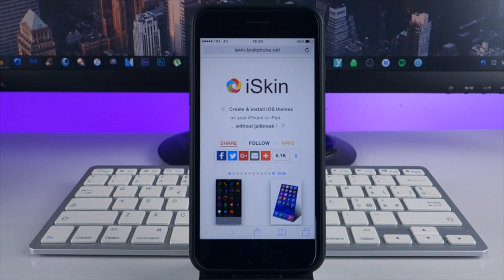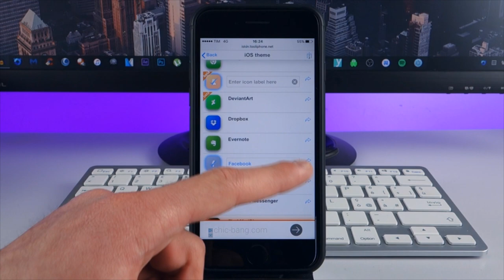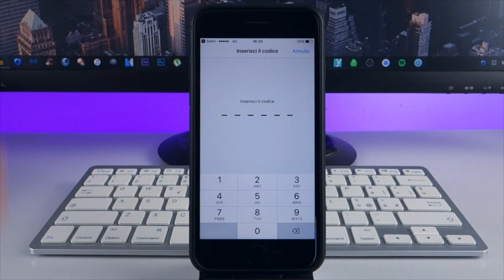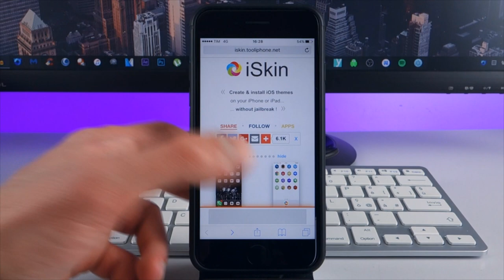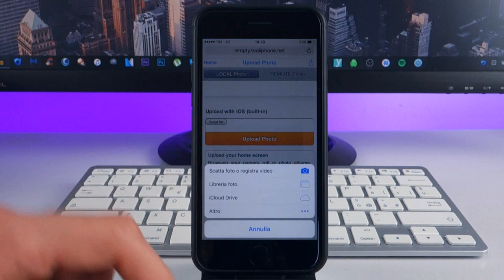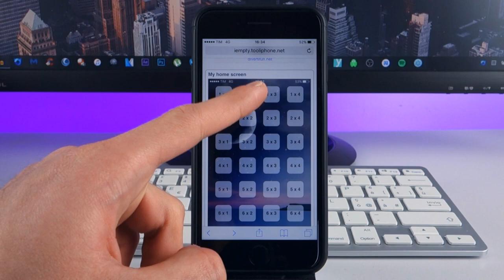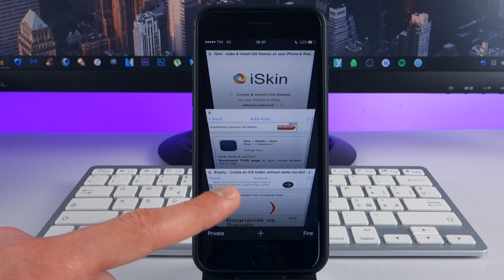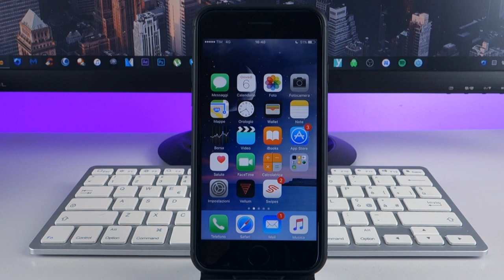Tutorial - Personalizza e Installa TEMI su iPhone! | NO Jailbreak [ITA]